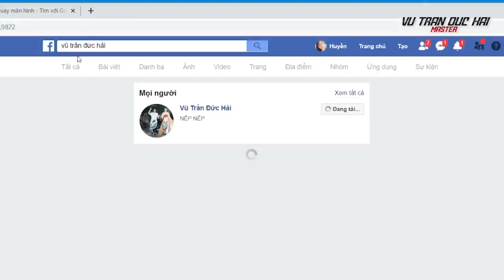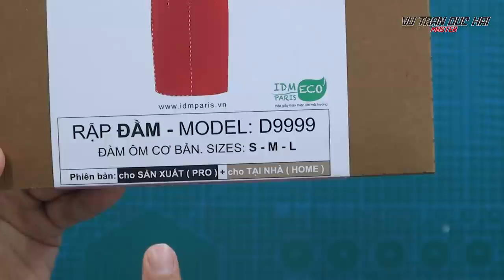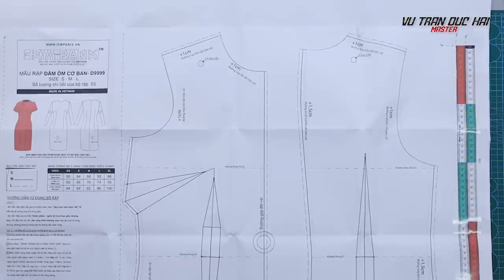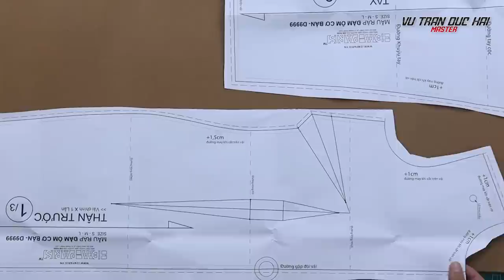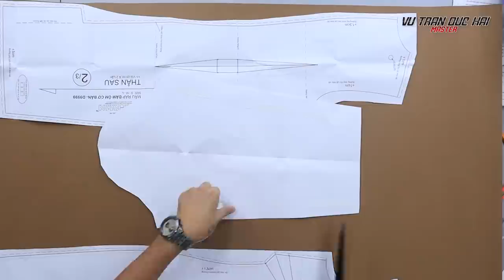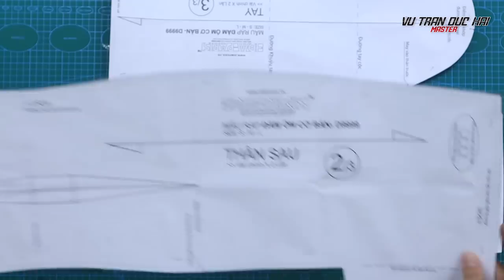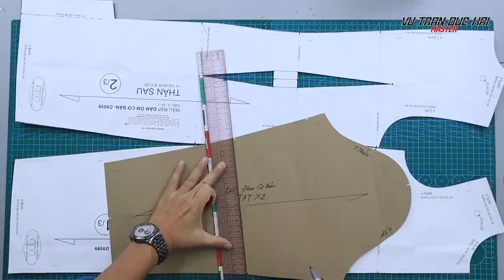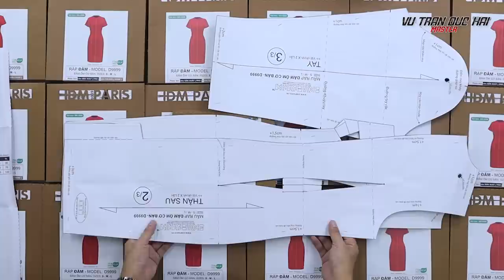#2/30 Rập Đầm phom chuẩn Paris / VUTRANDUCHAI MASTER/ dạy cắt may đầm cơ bản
Rập Đầm phom chuẩn Paris / VUTRANDUCHAI MASTER/ dạy cắt may đầm cơ bản / học cắt may đầm cơ bản. dạy cắt may cơ bản
để phát triển các mẫu form đầm thời thượng bây giờ.
Học viện thời trang Idm Paris là một trong những nơi tạo ra Rập Đầm phom chuẩn, làm bộ rập BÌA CỨNG ĐẦM SIÊU CHUẨN, Dạy cắt may đầm và làm rập chuẩn dễ hiểu và được học từ idm paris fashion design academy, giúp những người mới học cắt may nắm vững kiến thức nền tảng từ cơ bản đến nâng cao, phát triển trong sự nghiệp thời trang.
VUTRANDUCHAI MASTER - Học cắt may đầm từ cơ bản đến nâng cao
Làm Ma Nơ Canh Chuẩn của trường Bunka Nhật Bản:
Kết nối ngay với thầy VŨ TRẦN ĐỨC HẢI:
Hotline Đăng ký khoá học: 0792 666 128
Nhấn vào các link sau để tham gia lớp học IDM PARIS Miễn Phí: